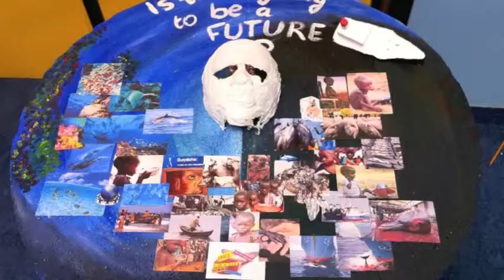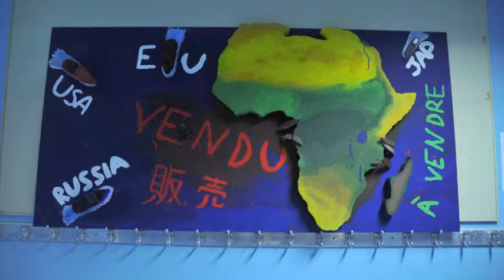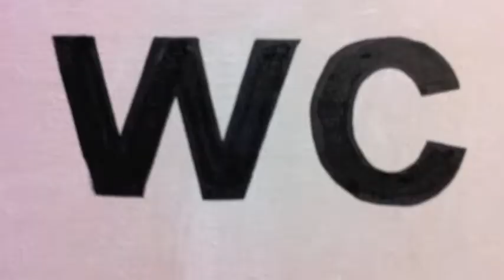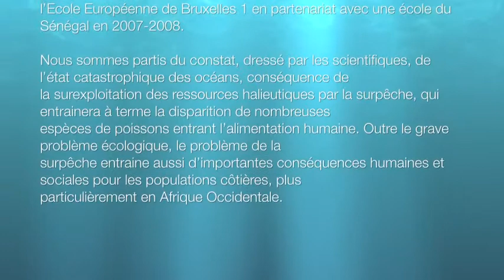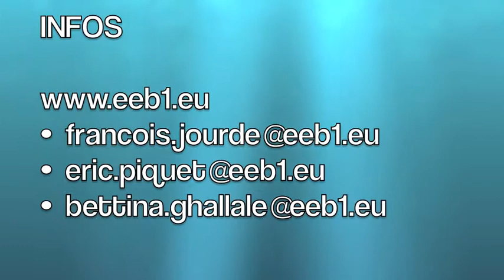Expo Surpêche EEB1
Œuvres présentées à l'exposition Surpêche !, Ecole européenne Bruxelles I, mai 2011.